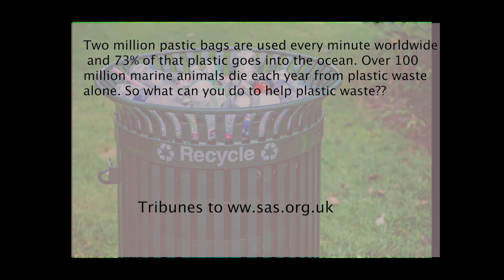MHS News March 22, 2024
Marist Theatre Guild invites everyone to "Be Our Guest". Congrats to Marist student journalists for racking up several awards. and, juniors consider their future options at a college fair. Anchors/reporters: Kam Beal, Colin Brennan, Owen Enright, Peter Kambylis